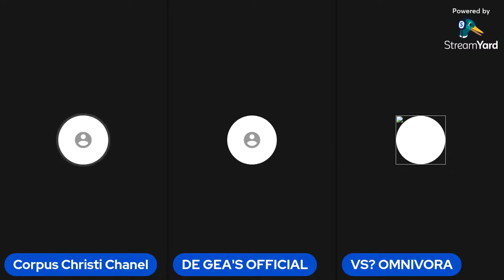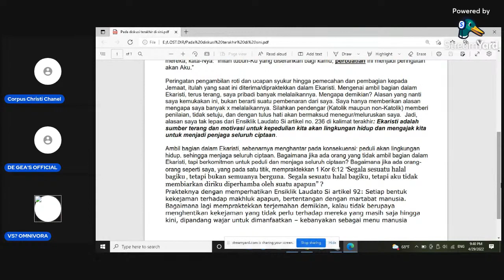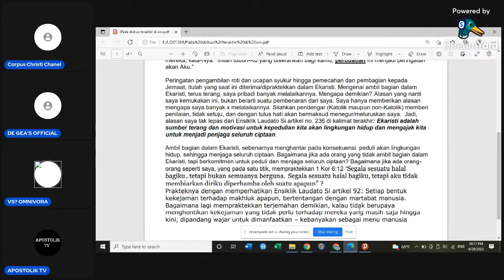Ngobrol Santai Bersama Corpus Christi Channel: Paus Muallaf Menjadi Ahmad Sri Paus, Pembdohan Publik